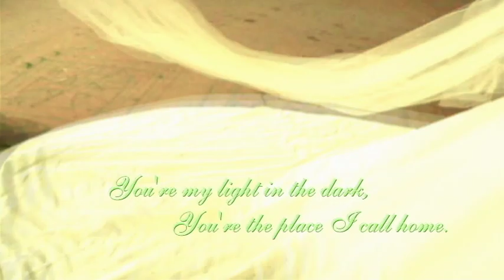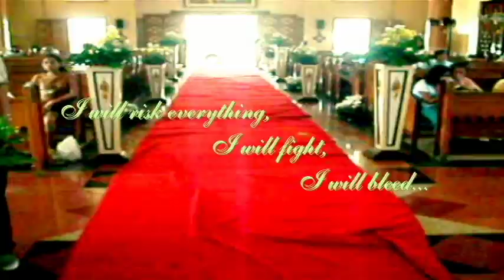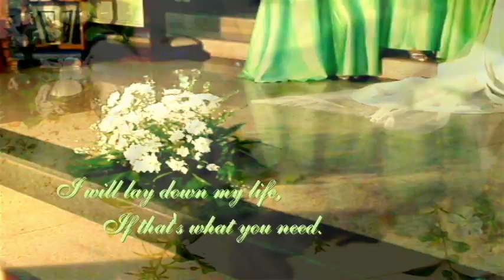Janice & Ramir - The Wedding Video (HQ)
It's the wedding video of SH INV's QA, Janice and her husband, Ramir. I must say that it was a surreal experience and was so happy for Chanice. :)

The song is one of the most powerful French love songs of all time, and I used the lyrics of its English version as captions.

The last wedding I attended was when I was still 12 years old, so I was very excited to come, and it was a big pleasure to be able to witness one of my friends' most special day.

It took me three failed attempts to upload this video on YouTube, but I guess the wait was worth it. Forgive me for some camera shakes; I'll bring a tripod next time.

Iriga City Church